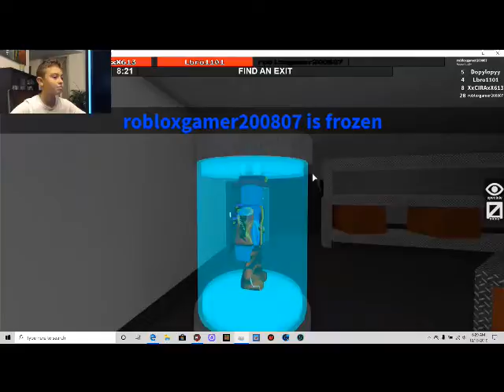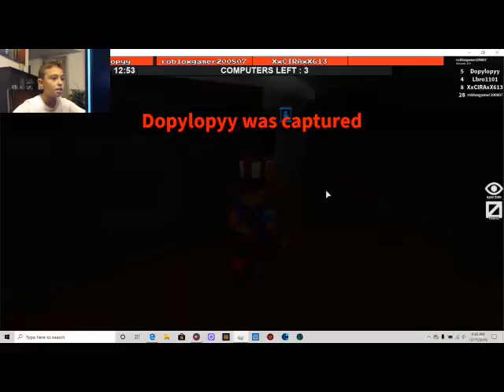flee the facility [ CAPTURE THEM ALL ] i mean...really.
flee the facility part 2